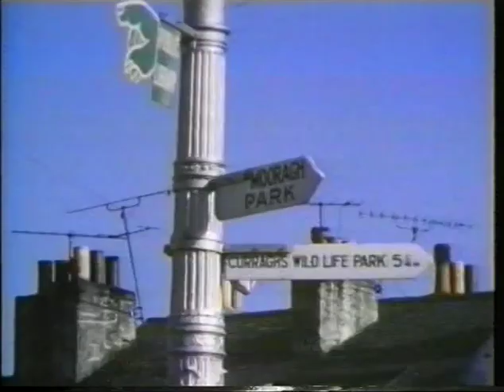Der heiße Ritt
Ein Kundschafterfilm von Wilhelm Bittorf über die Isle of Man TT 1975. Auslöser meiner Reise zur TT 1978 und Hintergrund meines Buches "Hailwood, Klacks und Kleckselkuchen".